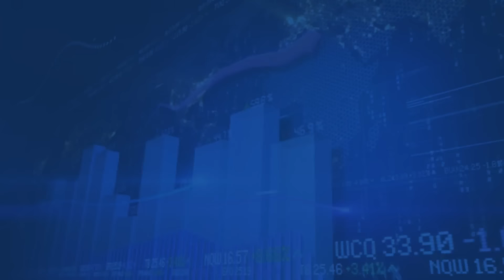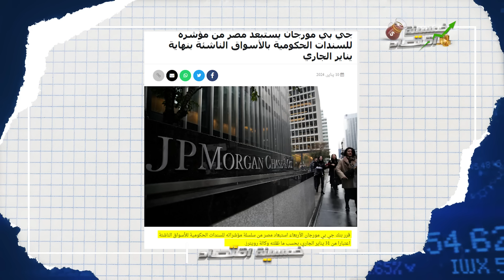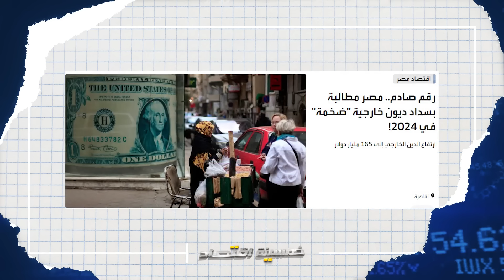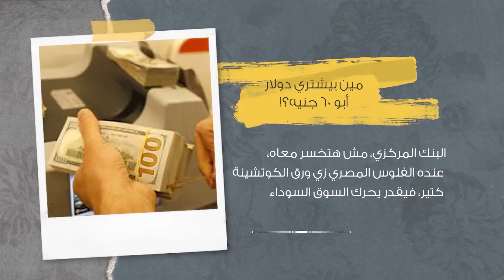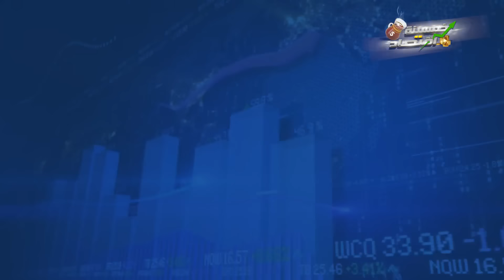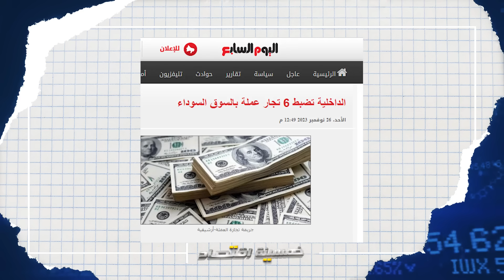اختراق المركزي المصري.. أزمة أضخم تهدد اقتصاد مصر، وحكومة مدبولي في ورطة..احذر؟!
وهل أخترقت سوق العُملة في مصر؟! ومن الذي إخترقها؟! وهل هناك استقلالية في قرار البنك المركزي في مصر؟! وهل نفذ رصيد حكومة مدبولي؟!  وسؤال أهم، ما الذي تخفيه أو حتى تُعلنه، إيه اللي بتغطي عليه أو تكشفه تحركات الدولار والجنيه في السوق السوداء؟! .. هل مصر أمام أزمة أكبر من أزمة السوق السوداء ويجب أن نقلق منها، وإيه هي الأزمة دي، تسريباتها إيه طيب؟!
حضر خمسينة شايك اللي من العيار التقيل، وعشان عندنا حلقة عيار تقيل مختلفة هنحكيها، مع محمد أبوعاصي الصحفي المتخصص في الشأن الاقتصادي والدبلوماسي..

ــــــــــــــــــــــــــــــــــــــــــــــــــــــــــــــــــــــــــــ

الفيس بوك ..

الانستجرام ..

تليجرام..

ــــــــــــــــــــــــــــــــــــــــــــــــــــــــــــــــــــــــــــ